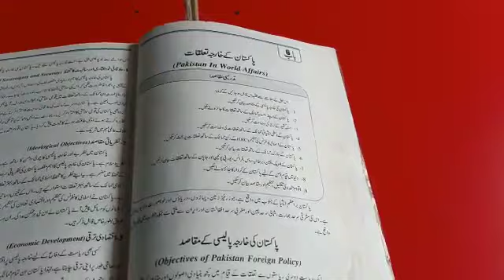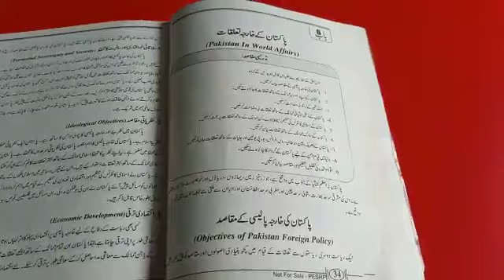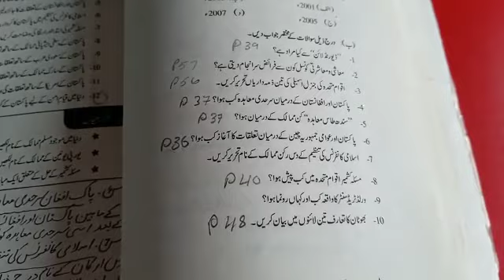Pak Studies 10th Chapter 7 پاکستان کے خارجہ تعلقات